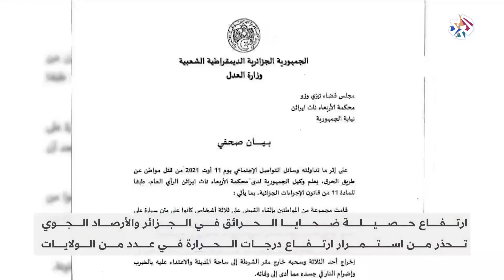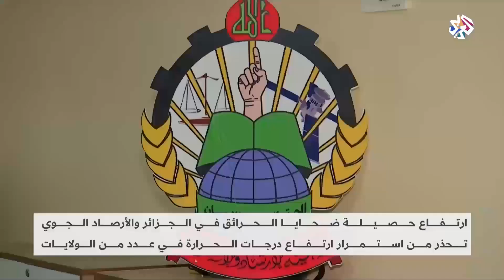حرائق الجزائر.. ألسنة اللهب تلتهم الغابات ونار الفتنة تتسلل بين أطياف المجتمع | المغاربية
أعلن الرئيس الجزائري عبد المجيد تبون توقيف 22 مشتبها في إشعال حرائق غابات اندلعت في ولايات عدة، مؤكدا في خطاب وجهه للجزائريين ضرورة التصدي لكل من يسعى إلى بث الفتنة والتفرقة بين مختلف أطياف البلاد، فيما أمر القضاء في ولاية تيزيوزو بفتح تحقيق في قضية حرق شاب تم الاشتباه في تطورته في عمليات الحرق.